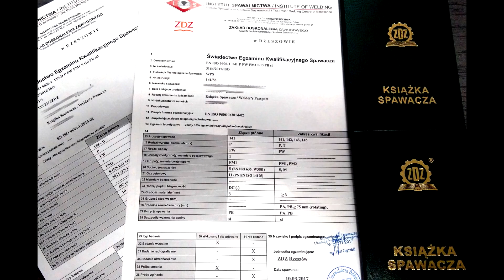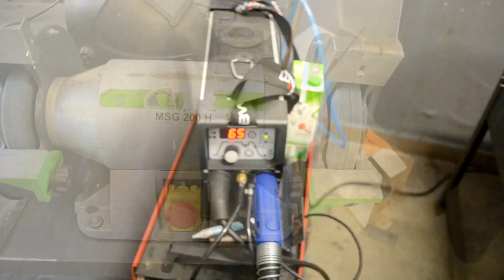Promujemy zawodowców #1. Kurs spawacza metodą MiG. ZSZ Dynów.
Film promujące kwalifikacje, które można uzyskać w naszej szkole.
Kurs spawacza metodą MIG zakończony egzaminem kwalifikacyjnym.
Z zakresu:
- spawania łukowego  w osłonie gazów
- spawania elektrodą topliwą
- wykonywanie spoin pachwinowych
- spawanie stali ferrytycznych

Zapraszamy do naszej szkoły.

Muzyka:
Victor Ohlsson – Heavy Industrial Anger 1 – Metal , Alternative